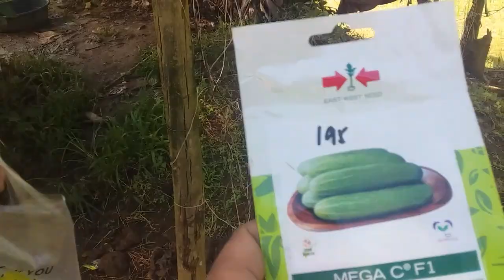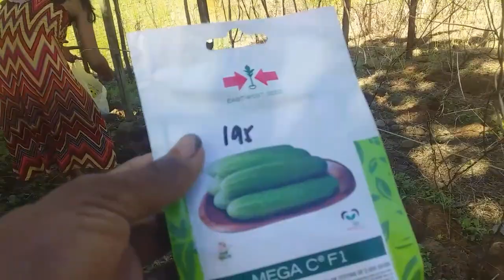Cucumber farming🥒🥒paano mag tanim ng pipino|step by step complete Guide